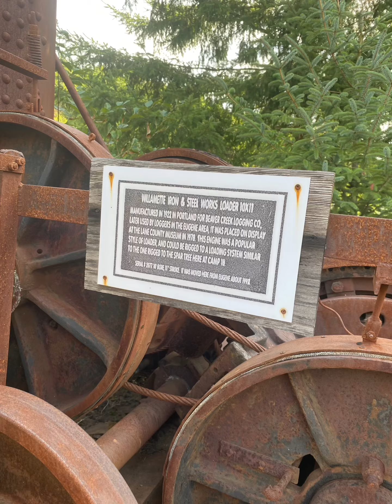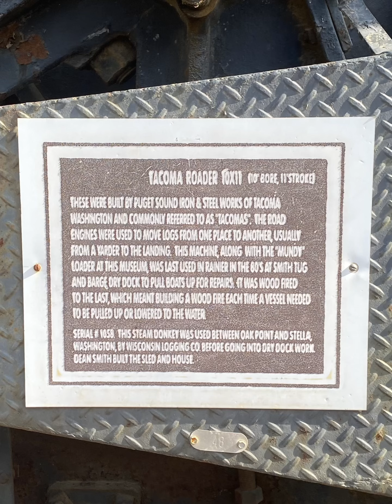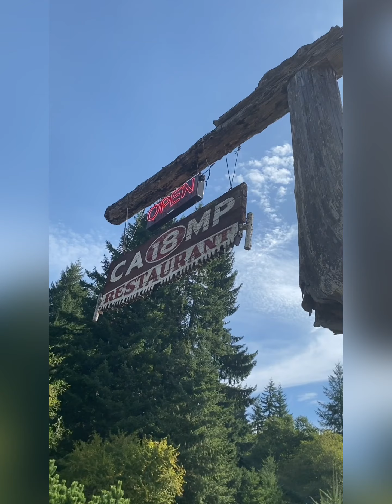Camp 18 Loggers Memorial Slideshow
I got to visit the Camp 18 Loggers Camp in Oregon. It was an amazing experience!